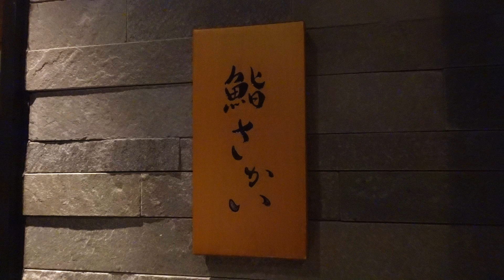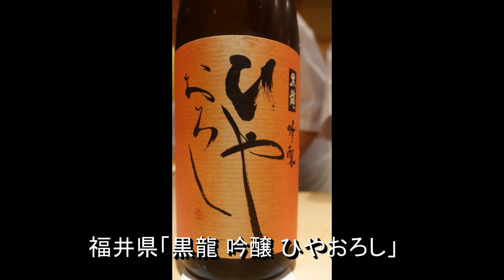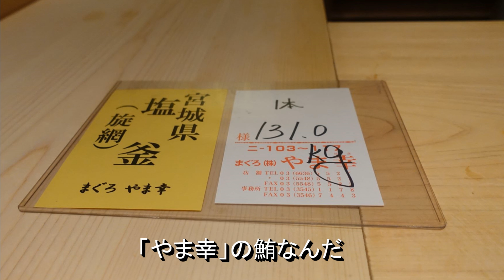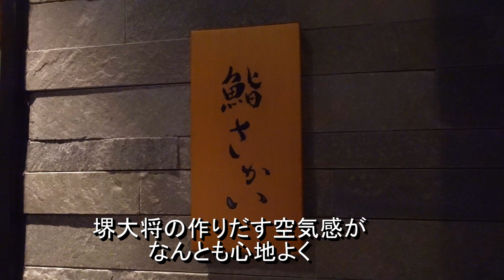福岡県福岡市「鮨 さかい」：祝ミシュラン三つ星獲得！堺大将の至高の握りと完璧なホスピタリティ！【鮨 全国制覇vol.20】【寿司60】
鮨 さかい

🎵 Track Info:
Title: Hero (ft. Enamor) by Thbd